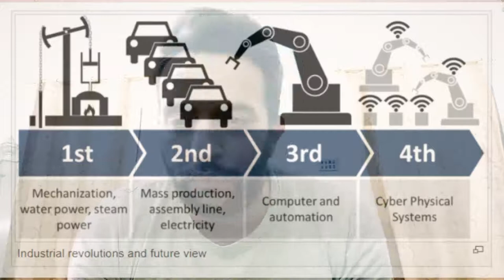WE ARE LAGGING BEHIND IN THE MODERN WORLD|WHAT IS METAVERSE|IMPORTANCE OF STEM FIELD|OUR PRIORITIES.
The world is moving so fast in the technology as if there is a battle between creativity and innovation every day. Owing to this pace, we have reached to the fourth phase of industrialization known as the ear of “AI” (Artificial Intelligence). The important part of this era is that only technology-possessed nations will survive. Hence, the importance of education, research and development, innovation and creativity have become a dominating factor in the modern world. Unfortunately, we are lagging behind because of paucity of vision, interest and budget which is very obvious. Recently, the tech-giant and the owner of social media platform Facebook, announced plans to hire 10,000 people in the European Union to build the “metaverse”, a virtual reality version of the internet that the tech giant sees as the future. World is finding new dimensions of life from real world to the virtual one and naming it a virtual reality. The word itself is very fascinating and enlightens the very interesting concept of tech-world. For example, metaverse, it is a virtual reality (an oxymoron word) in which you can interact with your friends, loved ones and colleagues while sitting on your couch and in your undergarments but in this world by using VR you have your cartoonist character like an avatar. Everything will be virtual except your thoughts, words and actions. The tech-giant has accurately defined this technology that it would blur the lines between the physical world and the digital one.
ARTIFICIAL INTELLIGENCE